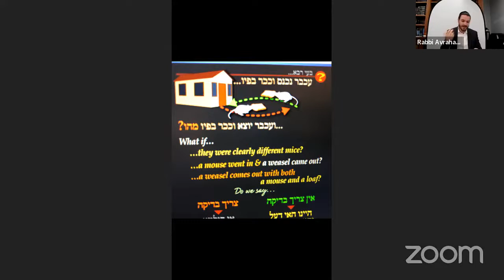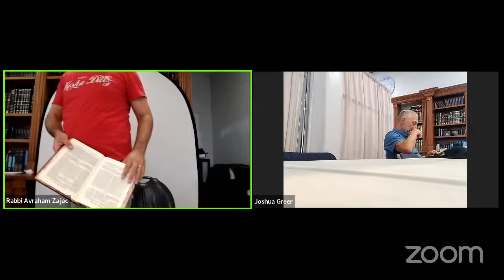Chametz U'Matzah - 2,3,4 | Rambam 3 Ch with Rabbi Zajac